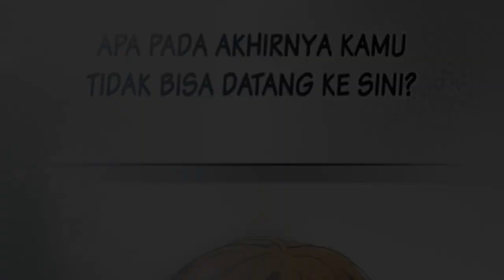MMV 🌳 SOMEWHERE ONLY WE KNOW 🏡🚶 Kill the Villainess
✨ Manhwa Title : Kill the Villainess
✨ Source :

🎵 Audio Title : Somewhere Only We Know
🎵 Artist : Gustixa & Rhianne